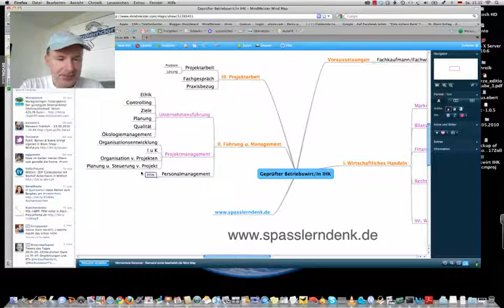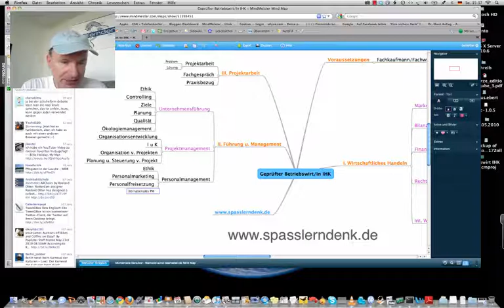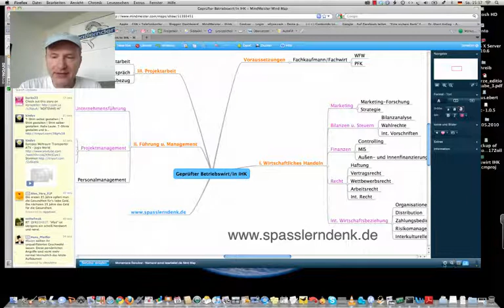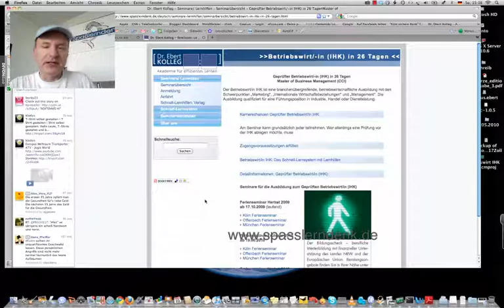Betriebswirt-in IHK in 22 Tagen Teil 8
Betriebswirt-in IHK Teil 8 Rahmenplan DIHK

Beispiele:
• Betriebswirt
• Technischer Betriebswirt
• Technischer Fachwirt
• Industriefachwirt
• Wirtschaftsfachwirt
• Handelsfachwirt
• Personalfachkaufmann
• Industriemeister
• Küchenmeister
• Restaurantmeister
• Hotelmeister
• Abwassermeister
• Wassermeister